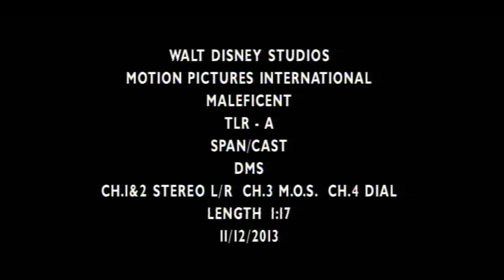Tráiler de 'Maléfica' de Disney - HD - TOMACINE.com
Este es el primer trailer del nuevo trabajo de ANGELINA JOLIE como MALÉFICA la historia jamás contada de la villana del clásico de Disney de 1959 "La Bella Durmiente". La película se estrenará en mayo de 2014 en cines.
Maléfica es una bellísima joven con un corazón puro y unas asombrosas alas negras. Crece en un entorno idílico, un apacible reino en el bosque, hasta que un día un ejército de invasores humanos amenaza la armonía del país. Maléfica se erige en la temible protectora de su reino, pero al final es objeto de una despiadada traición que endurecerá su corazón hasta convertirlo en piedra.

La película está interpretada por Angelina Jolie en el papel de Maléfica, Sharlto Copley, Elle Fanning, Sam Riley, Imelda Staunton, Juno Temple y Lesley Manville.
Maléfica está producida por Joe Roth y dirigida por Robert Stromberg, con Angelina Jolie, Don Hahn, Matt Smith, Palak Patel y Sarah Bradshaw como productores ejecutivos. Linda Woolverton escribió el guión. Maléfica se estrena en nuestro país el 30 de mayo de 2014 y el 2 de julio en Estados Unidos.